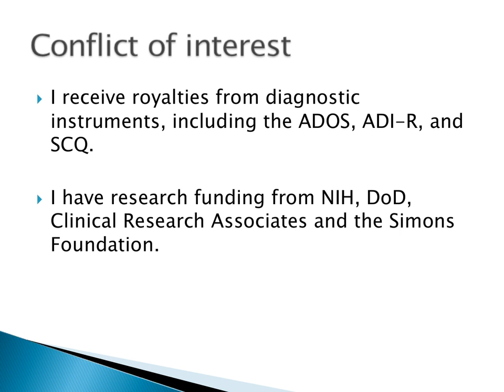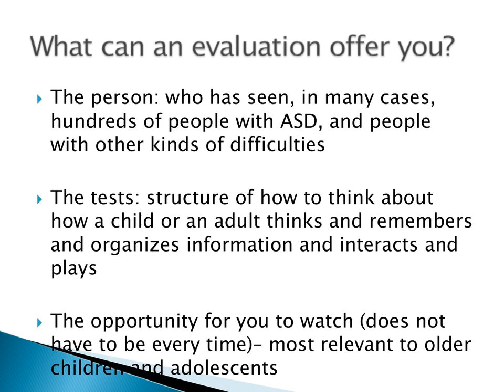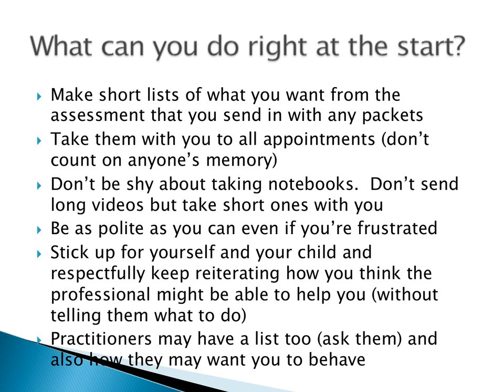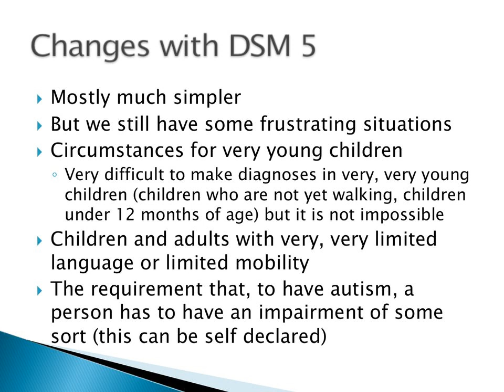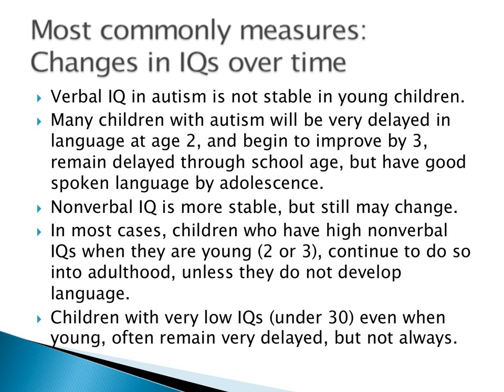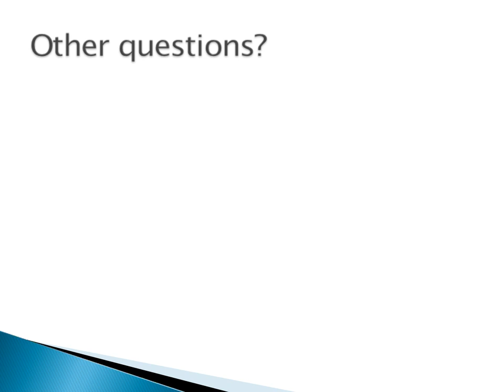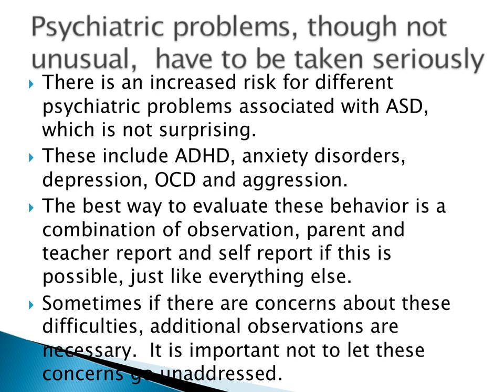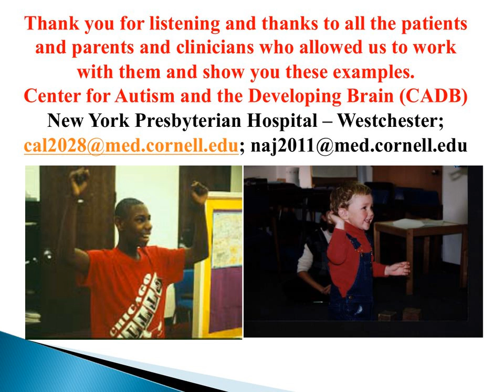ASD Consultation Across the Lifespan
In this webinar, Catherine Lord, Ph.D., Director of the Center for Autism and the Developing Brain discusses how parents can maximize their time at an ASD evaluation to get the most out of their visit. We simply don’t know enough about autism. To help change that, we invite the entire autism community to join a landmark national autism research initiative called SPARK.